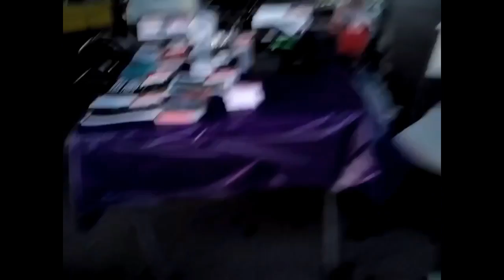My First Vlog Enjoy